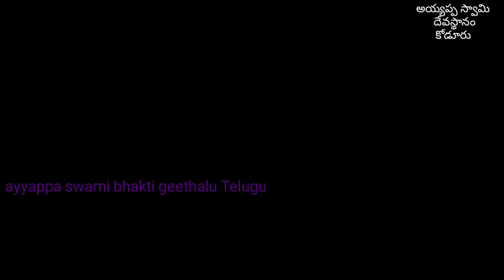అయ్యప్పస్వామి దీక్షను పడతాను | Narasing swami | ayya ayyappaswami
ఈ పాటను నరసింహస్వామి పాడారు అద్భుతమైన పాట.